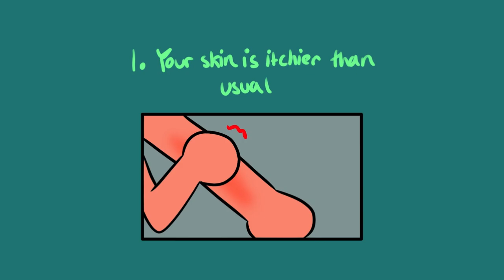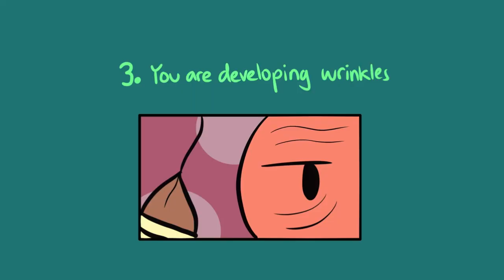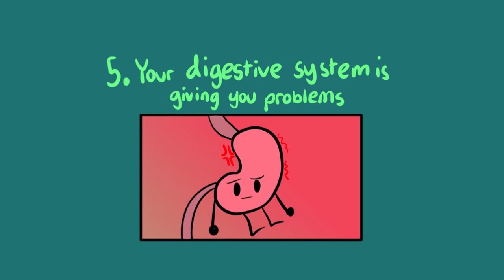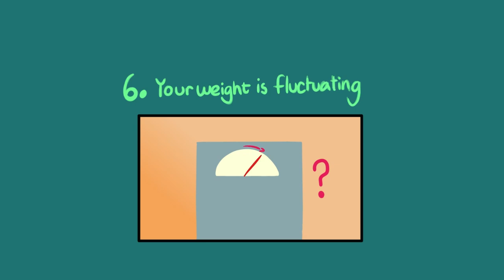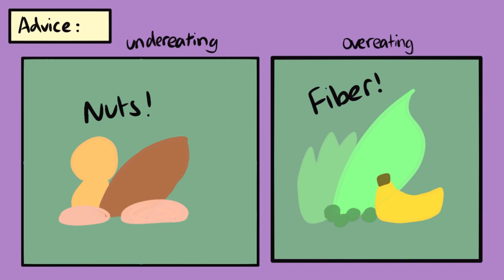6 Silent Signs Stress Is Killing You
How are you managing stress lately? Stress is described as the feeling of either emotional or physical tension. Stress is the body’s reaction when faced with challenges and can be positive for a short burst, as it will help you avoid danger or meet deadlines. But feeling stress constantly long-term can be very dangerous because of how easily stress can become a part of your daily life. In this video, we'll be talking about the silent stress signs that are killing you slowly.

Writer: Xinyi
Script Editor: Riley Lin
Script Manager: Kelly Soong
VO: Amanda Silvera
Animator:  Ashimi (new animator)
YouTube Manager: Cindy Cheong

Reference

Ayuda, T., 2020. 18 Silent Signs Your Stress Is Harming Your Health. [online] Best Life. 8 December 2020].

Jung, A., 2017. 8 Silent Signs Stress Is Making You Sick. [online] Business Insider. 8 December 2020].

Levine, S., 2020. 8 Silent Signs Of Stress You Might Be Ignoring. [online] Shanna Levine Goals Healthcare. [Accessed 8 December 2020].

MedlinePlus, 2020. Stress And Your Health. [online] MedlinePlus. [Accessed 8 December 2020].